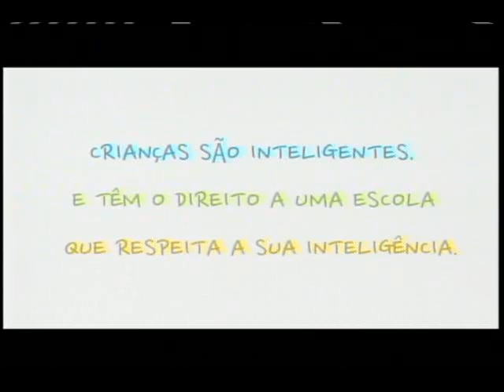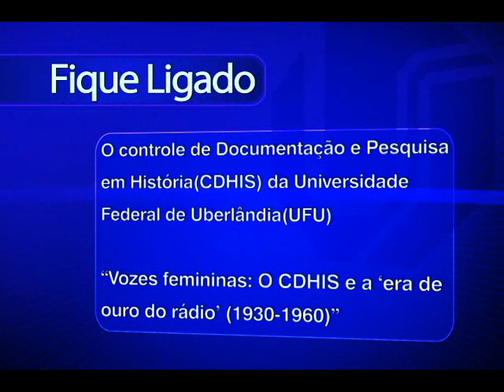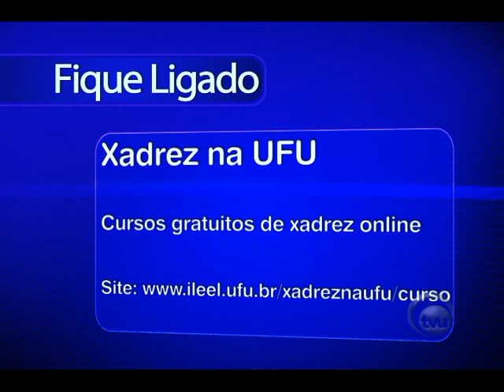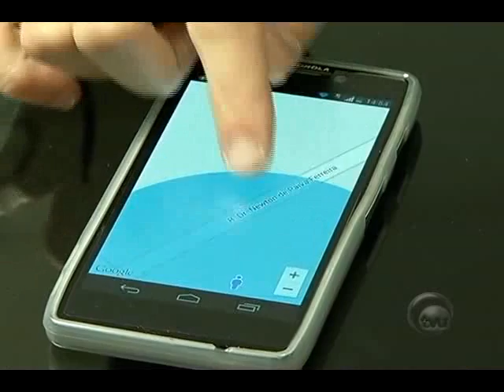TVU NOTICIAS exibido em 18/09/2013